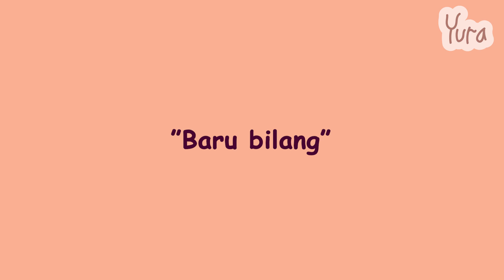Baru bilang kalau ada tugas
terima kasih sudah nonton video kita

sosmed kita hanya ini ya, selain ini berarti bukan YURA